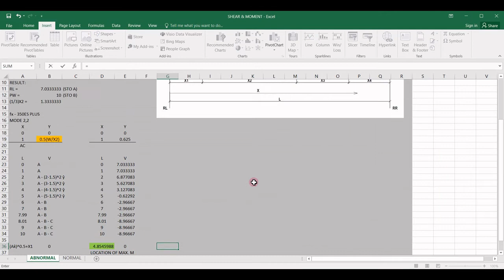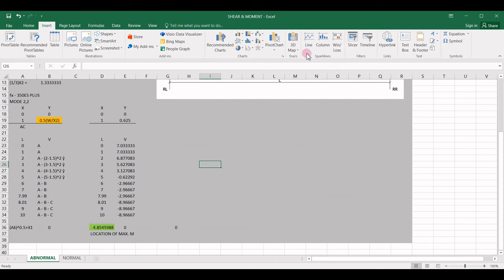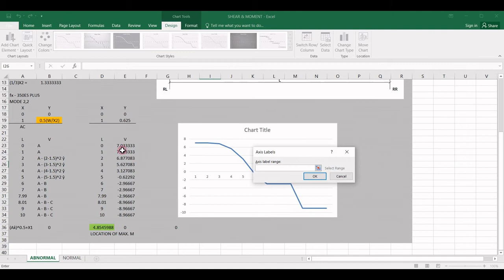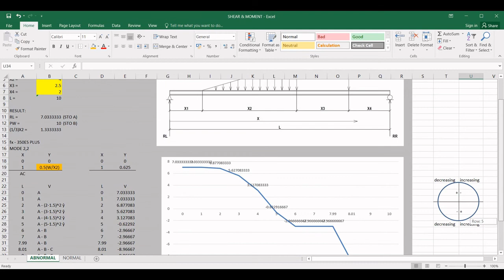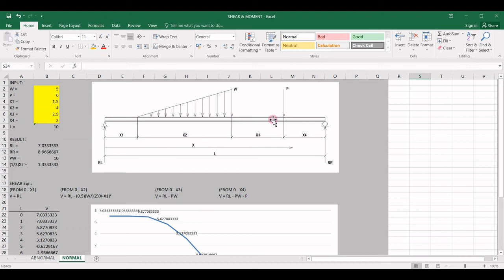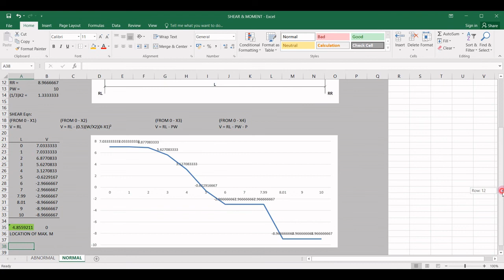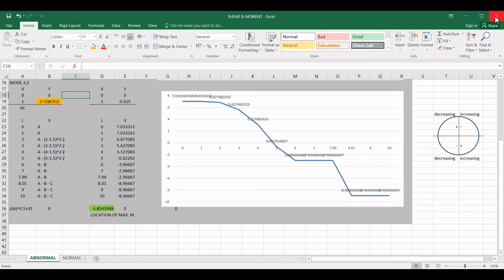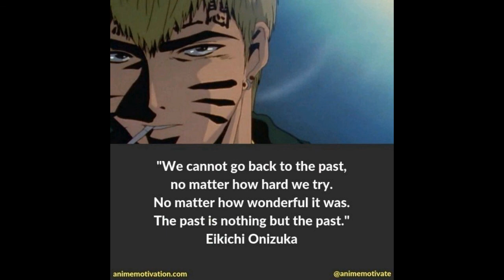SHEAR EQUATION & DIAGRAM WITH INTERPOLATION (TAGALOG)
LECTURER: Engr. Alberto Olidan - TOP 1 2009 CE BOARD EXAM

YOUR COMMENTS AND SHARING OF MY VIDEOS ENCOURAGE ME TO MAKE NEW VIDEOS.
SANA PO MGA LODS NATUTUTO KAYO!